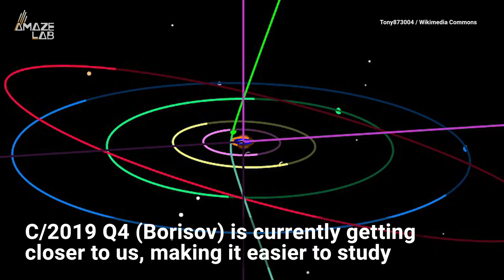A Second Interstellar Object May Be Flying Toward Earth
‘Oumuamua 2.0? An amateur astronomer spotted a comet with a strange orbit, meaning it probably comes from beyond our solar system. And since it's headed towards us, it will be easier to study than the first interstellar object.